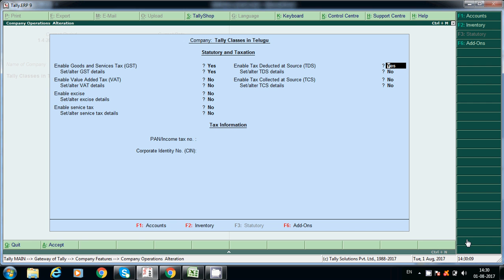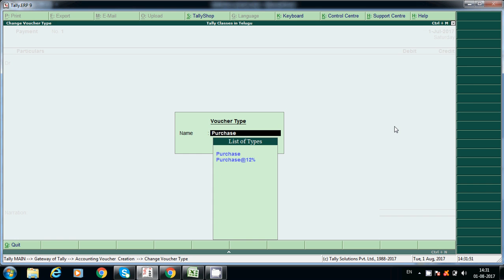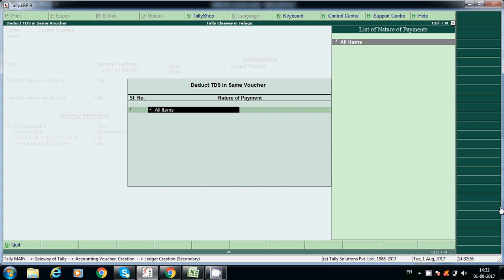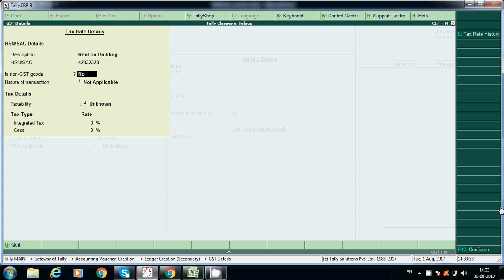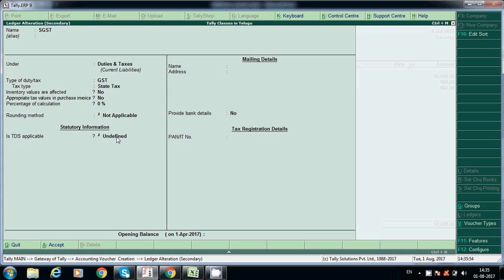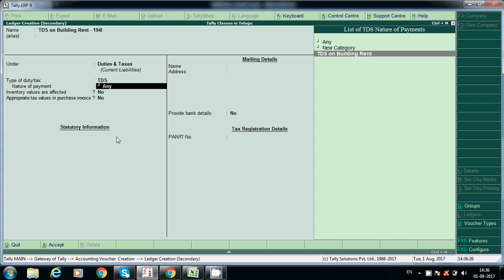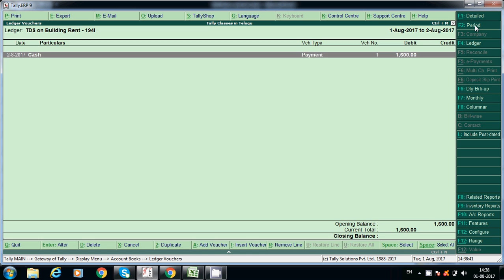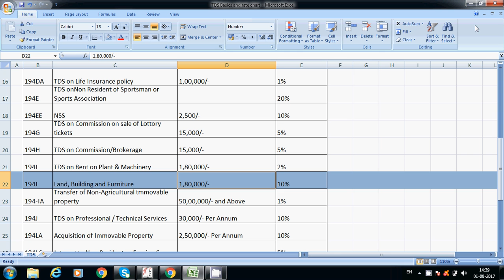TDS on Rent (194I) Calculation || TDS entries with GST in Tally ERP.9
How to post TDS entries with GST, TDS ledger creation, GST related ledger creation and TDS on Rent calculation